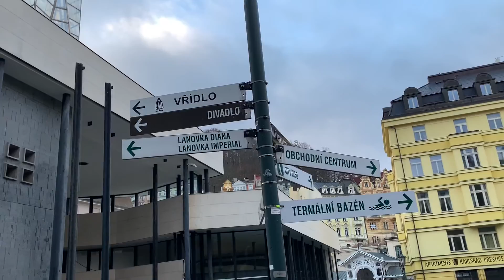УЧЕБА В ЧЕХИИ ОТКРОВЕНИЯ РУССКИХ СТУДЕНТОВ. ВШЭ ПРАГА. ЧИЛИМ В КАРЛОВЫХ ВАРАХ И ГОВОРИМ ПО ЧЕШСКИ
КОММЕНТИРУЙ
СМОТРИ И ДРУГИЕ ВИДЕО НА МОЁМ КАНАЛЕ :
Турция 🇹🇷 :

Египет 🇪🇬 :
1)Хургада ; Albatros Palace

2)Шарм-эль-шейх ; Hilton Sharm Waterfalls

3)Хургада ; Albatros Citadel

ЕВРОПА 🇪🇺 :
1)Нидерланды 🇳🇱

2)Германия 🇩🇪

3)Чехия 🇨🇿

4)Литва 🇱🇹
1.

2.

3.

Путешествия в соло на велосипеде 🚴‍♂️

Спасибо за внимание
        Я уверен тебе понравится !